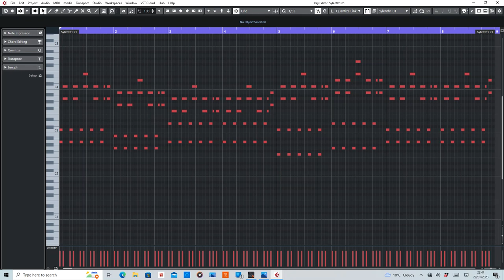Revelation (Electrique Boutique) [Ferry Corsten Remix 2000] MIDI Rearranged by De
MIDI section of Revelation by Electrique Boutique remixed by Ferry Corsten.

Equipment used:
Cubase Artist10
Sylenth1